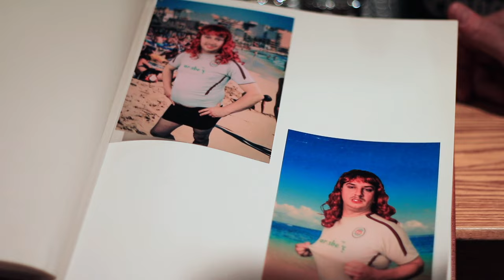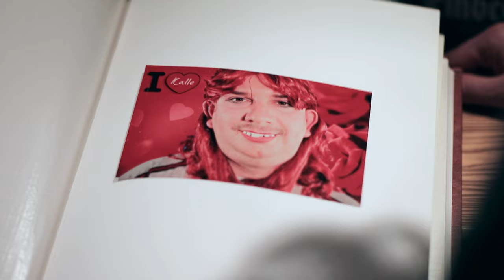Deep Öhler - Wembley (Engländerin)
Kalle hat endlich seine Traumfrau gefunden. Manche Gefühle muss man einfach in einem Song verarbeiten. Das Ergebnis könnt ihr hier sehen und hören. Hier ist unser Song "Wembley" von unserer aktuellen Deep Öhler EP.

Über unsere Facebookseite könnt ihr Deep Öhler EM Supporter Shirts, sowie unser EP mit 6 Songs bekommen. Dort gibt es auch immer aktuelle Infos zu Auftritten, Merchandise, Videos und allem was das Fussballherz begehrt.  Gut Kick!!!